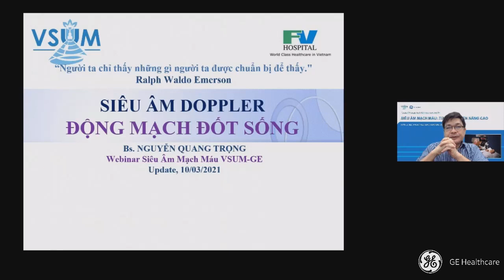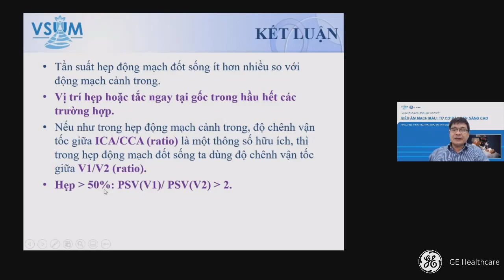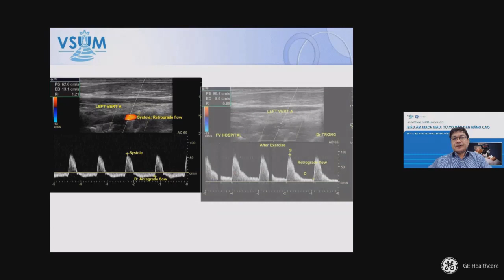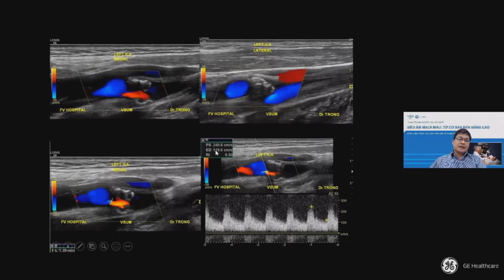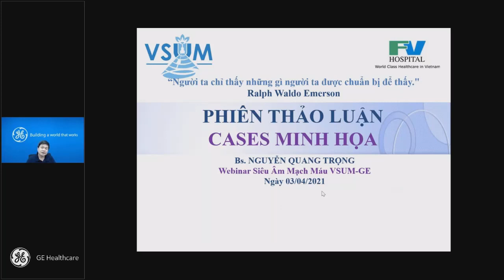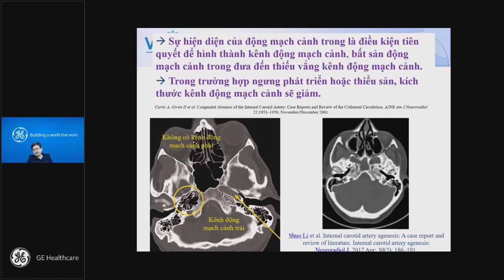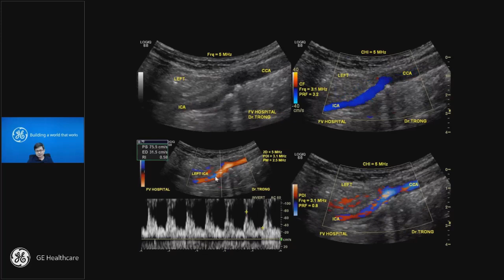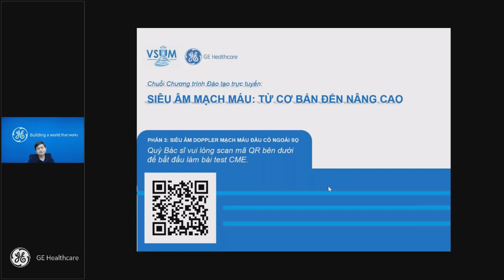Siêu âm Doppler mạch máu đầu cổ ngoài sọ